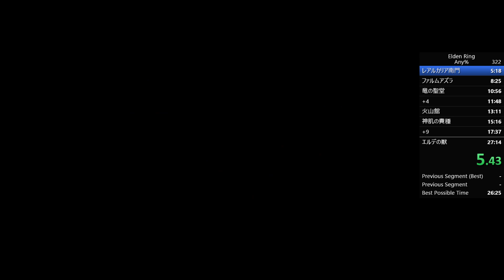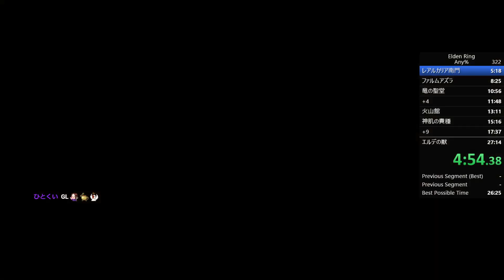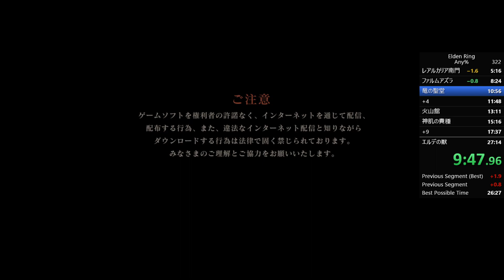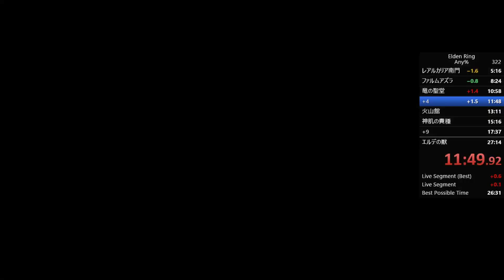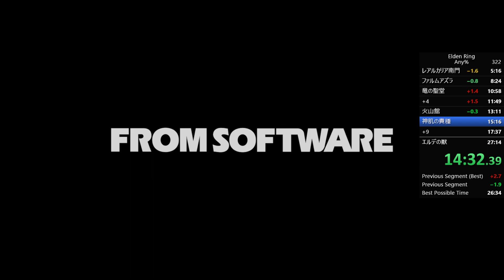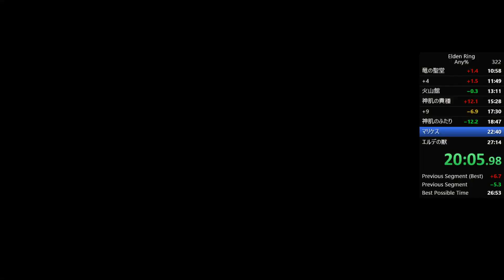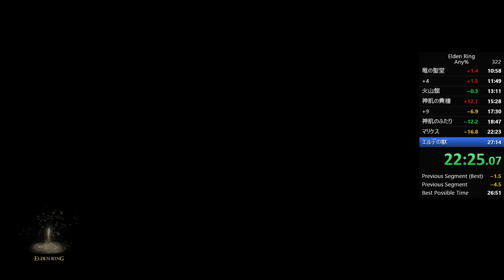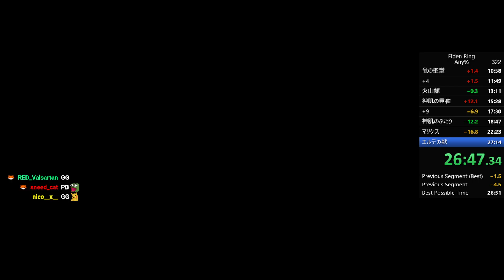Elden Ring Any% Speedrun 26:48 (1.02)